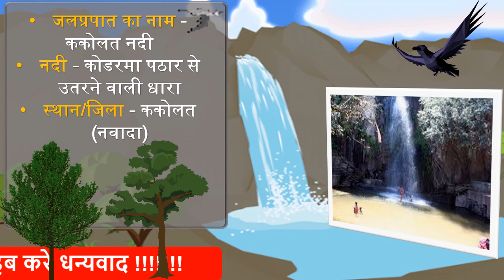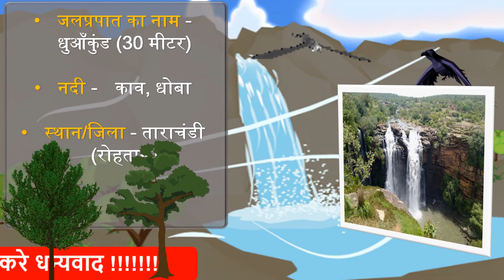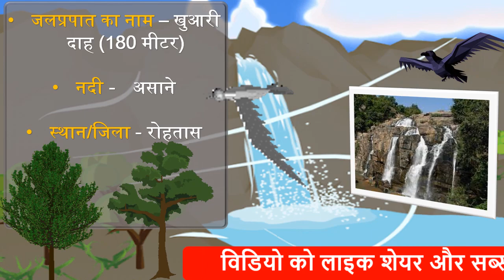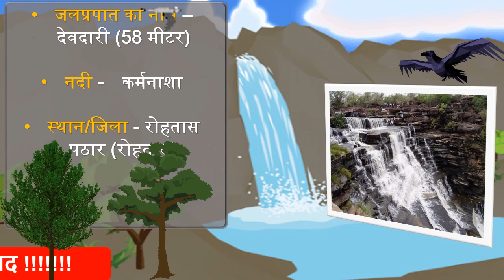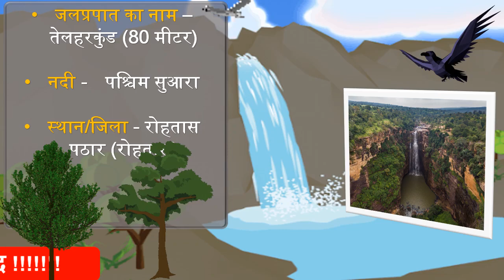बिहार के जलप्रपात | Waterfalls in Bihar / Bihar Geography/Bpsc 67 pt date/ Bihar gk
बिहार के जलप्रपात | WATERFALLS OF BIHAR